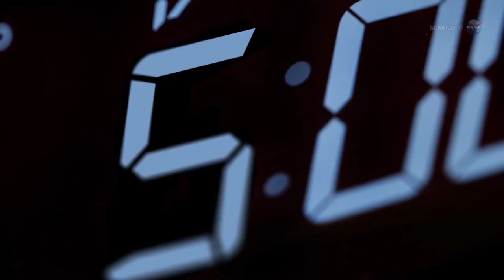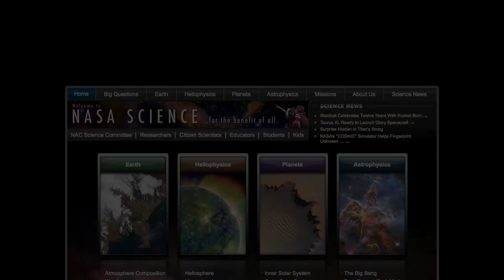Excellent Planetary Alignment this Month | NASA Science Space Astronomy Venus HD Video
- this month features an exceptionally good astronomical alignment in the morning sky -featuring Venus, Jupiter, the Hyades, and the moon. Please rate and comment, thanks!
Credit: NASA